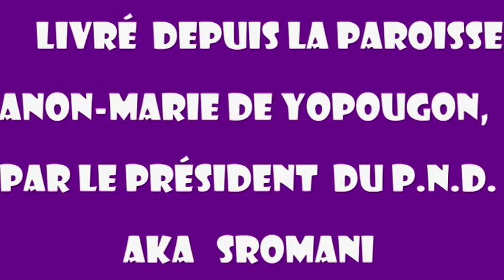MESSE DE NUIT 2019-LE MESSAGE DU CHEF SUPRÊME DEHIMA LIVRE PAR LE PRÉSIDENT AKA SROMANI